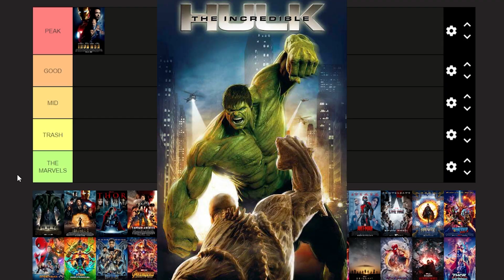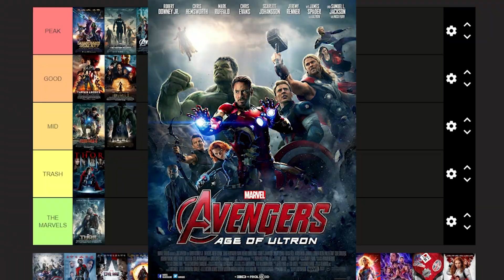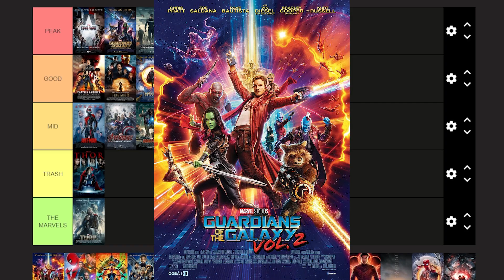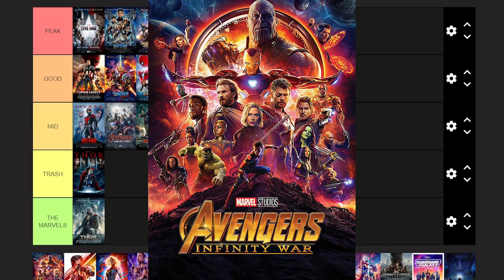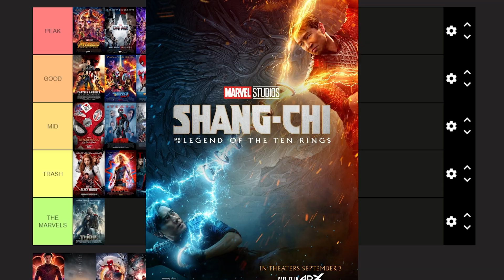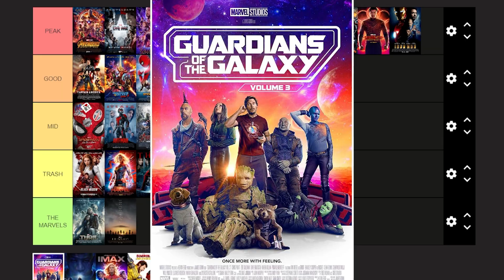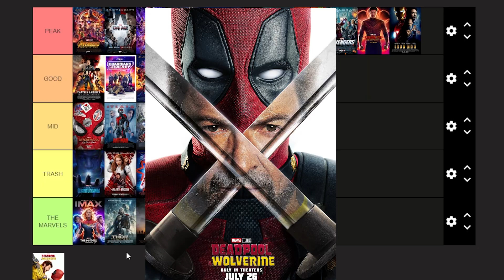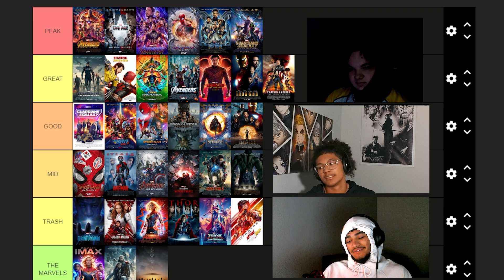THE BEST OFFICIAL MCU TIER LIST (ALL 34 MOVIES)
This was fun to make so comment down any tier list ya'll wanna see, and pls like and sub cuz we in the trenches

Hayden
 / lostwahhh
JJ